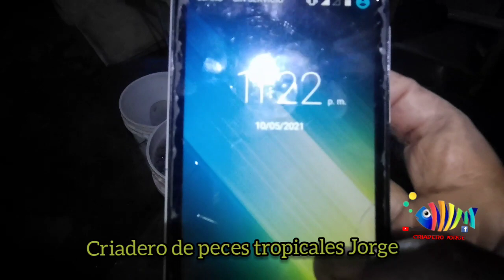dahfnia el alimento inicial de las